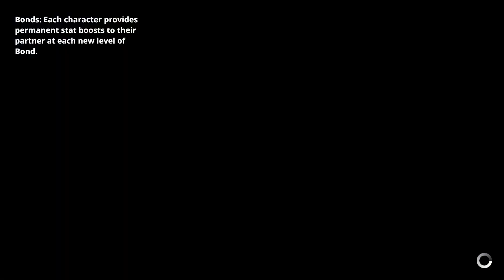We're Taken to a Secret Island in Earthlock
We discuss a bible passage about weeds and wheat while doing some light gardening of our own on a private island.